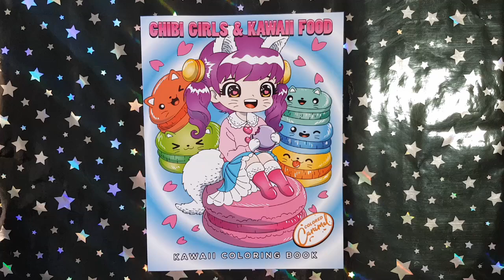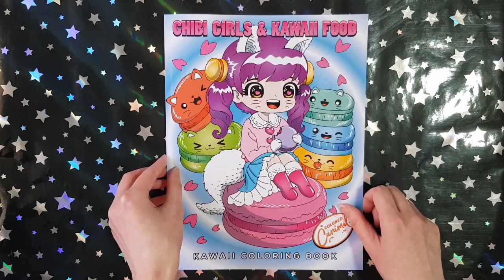Chibi Girls & Kawaii Food - Colored Caramel || Coloring Book Flip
This is a flip through of the coloring book Chibi Girls & Kawaii Food by Colored Caramel.